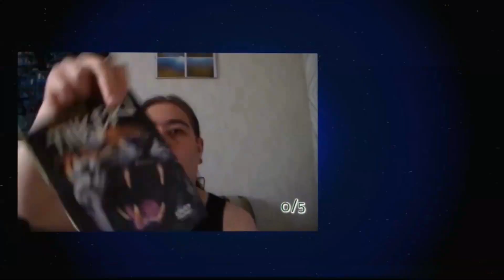Jee mikä peli nyt naatitaan